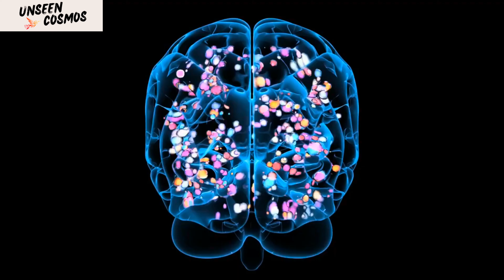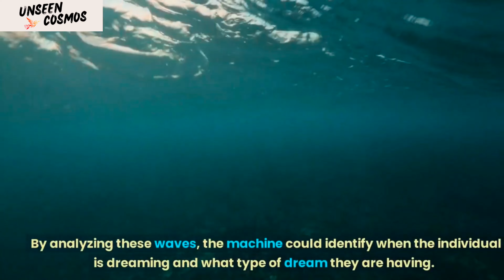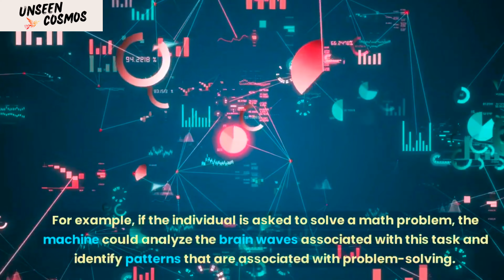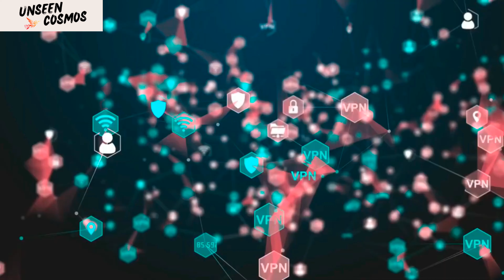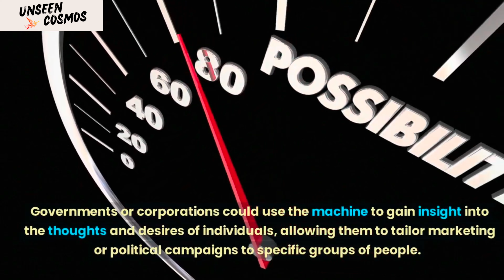What If We Could Interpret Dreams? Unlocking the Secrets of Our Dreams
Title:  What If We Could Interpret Dreams? Unlocking the Secrets of Our Dreams

Description:

Have you ever woken up from a dream feeling confused or curious about its meaning? What if we had a machine that could help us interpret those enigmatic messages our subconscious mind sends us at night? Join us as we explore the fascinating idea of a dream interpretation machine. We'll delve into the science behind dreams, how our brains process them, and the potential benefits of being able to decode their symbolic language. We'll also consider the ethical implications of such technology and the philosophical questions it raises about the nature of consciousness and self-knowledge. Don't miss this thought-provoking journey into the mysteries of the human mind.